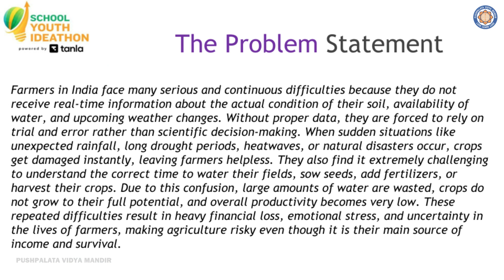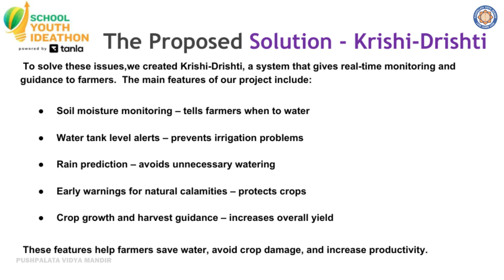SYI32020 | Team PVM NATIONAL DREAMERS | Top 2000 | SYI25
UID: SYI32020

SCHOOL NAME: PUSHPALATA VIDYA MANDIR, TIRUNELVELI

Team Name: PVM NATIONAL DREAMERS
Team Member Name 1: VIJAY PRATHIV A
Team Member Name 2: VISHNU G K

Idea Tagline: Krishi-Drishti – Technology that Feeds the Future

Idea description: "KRISHI-DRISHTI – Smart Farming for Zero Hunger & Climate Action 🌾🌍

Introducing Krishi-Drishti, an innovative solution developed by Vijay Prathiv and Vishnu from Grade 7, Pushpalata Vidya Mandir.
This project supports SDG 2: Zero Hunger and SDG 13: Climate Action, offering rural farmers the technology they need to increase crop yield, reduce losses, and make farming more efficient.

Krishi-Drishti equips farmers with powerful smart features such as:

🌱 Soil Moisture Monitoring – Know the perfect time to water crops.
🚰 Water Tank Level Alerts – Avoid water shortages and wastage.
🌧️ Rain Prediction Alerts – Plan irrigation based on real-time weather.
⚠️ Early Warning System – Get alerts for storms, droughts, and heavy rainfall.
🌾 Planting & Harvest Guidance – Improve productivity and farmer income.

Using a combination of sensors, weather data, and a smart decision system, Krishi-Drishti provides timely alerts and suggestions directly to the farmer.

In the future, the team plans to collaborate with national agricultural organizations to deploy Krishi-Drishti in real farms across India.

Krishi-Drishti – A new vision for agriculture. A powerful step toward sustainable farming."